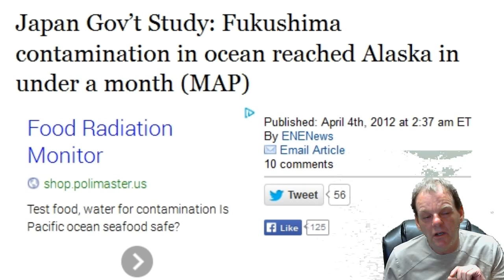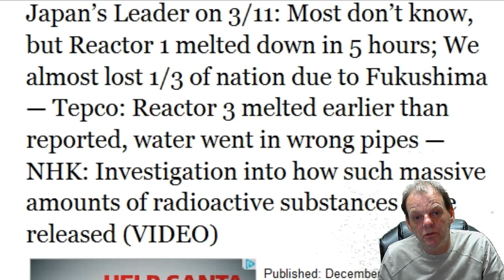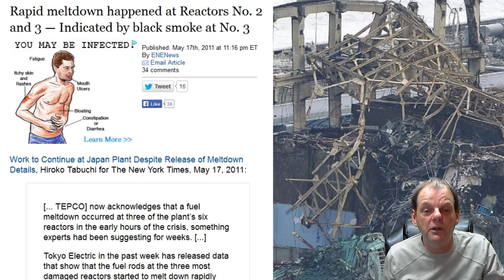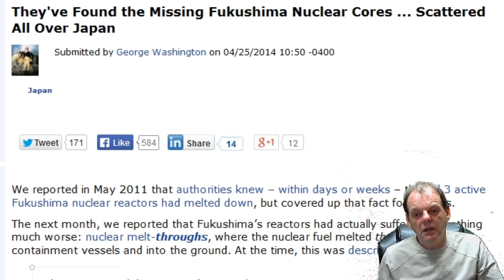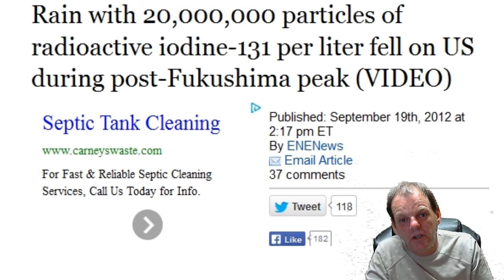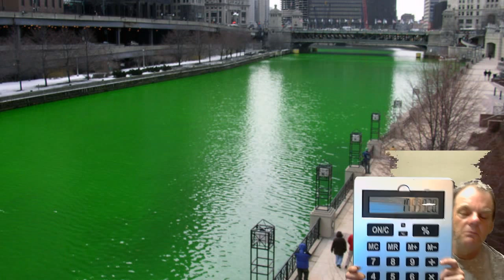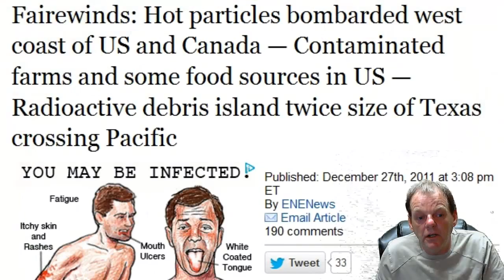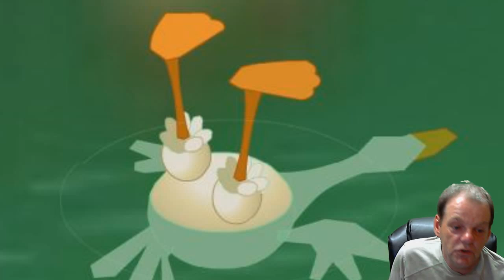How Bad Was The FUKUshima Nuclear Event?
Dana:Lets put this into perspective . Chat room & info by and for the Fukushima Hounds .